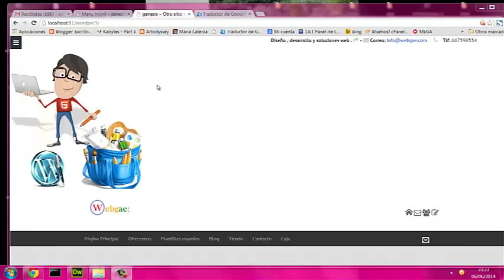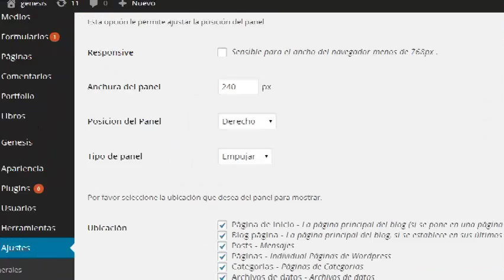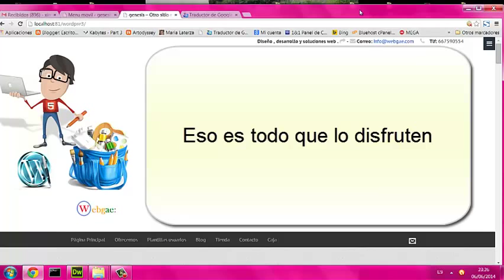Plugin wordpress para crear un menu para dispositivos moviles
Un menu para dispositivos moviles para wordpress con muchas opciones..Descargar